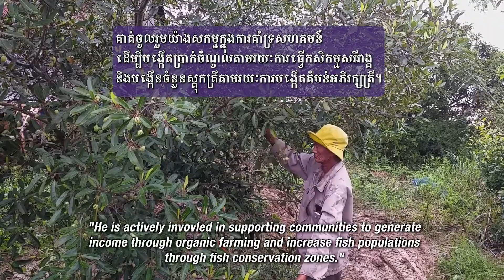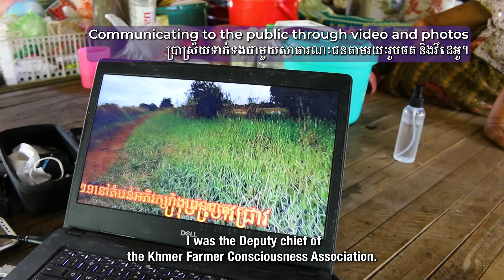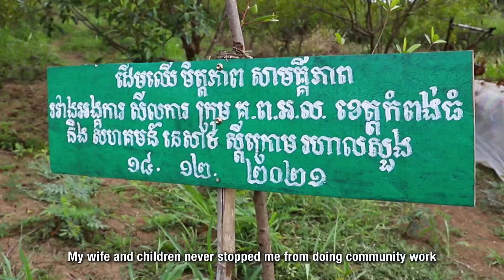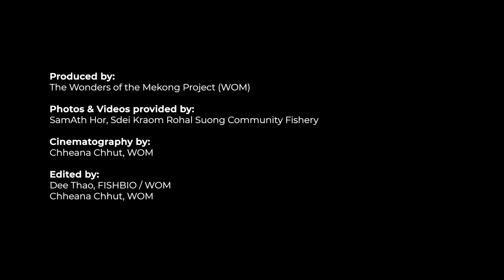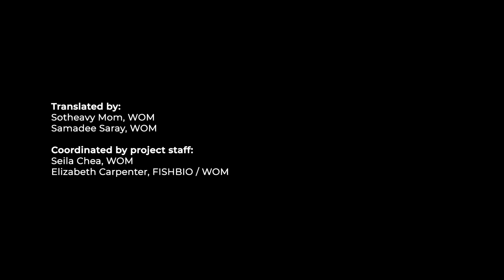Hor Sam Ath - Mekong Conservation Hero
Hor Sam Ath is the Deputy Chief of the Sdey Kroam Rohal Suong Community Fishery Committee. Samath has dedicated his life to conserving his community's natural lake, including protecting fish during the dry season, conserving fish spawning areas, restoring the flooded forest, and protecting the habitats of black monkeys and otters. Sam Ath is a repected elder and works closely to engage community members and government partners in conservation work.

Learn more about Sam Ath's conservation journey in this video profile!

Discover the Wonders of the Mekong, An initiative seeking to understand and share the value of the Mekong River.